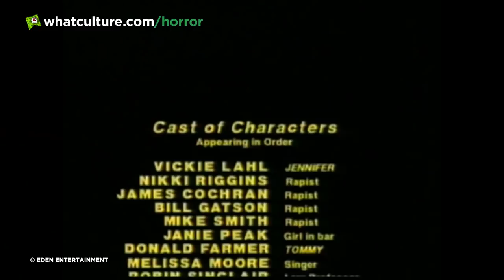10 Ridiculously Long Periods Between Horror Movie Character Appearances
These horror movie characters came back DECADES later.